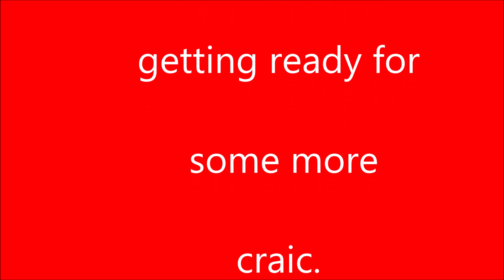Murray Bros Christmas 2017 hydraulic Watson roller and feeding trailer